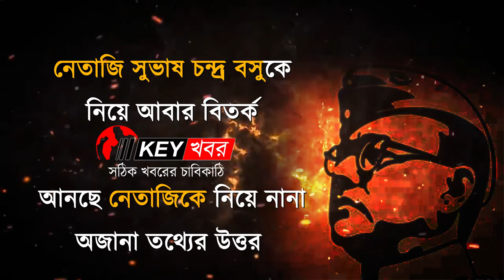Netaji Files Trailer | Cinematic Trailer | After Effects | Motion Graphics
About this video :-Netaji Files Trailer | Trailer | Cinematic Trailer | Advertisement | After Effects | Motion Graphics | Motion Graphics Ad

This is a Cinematic Trailer Video